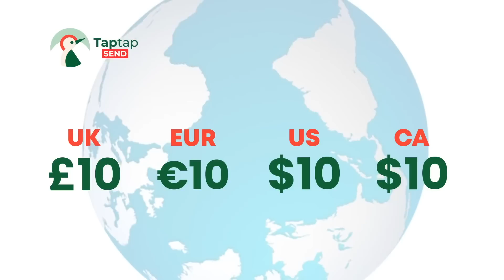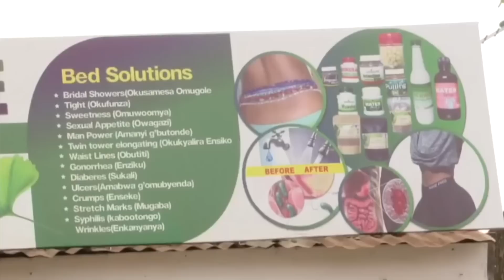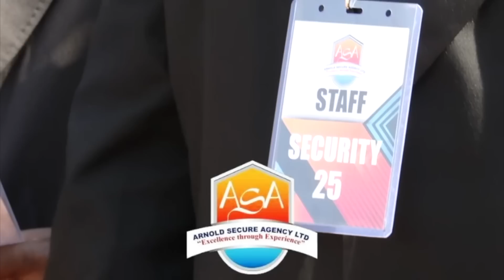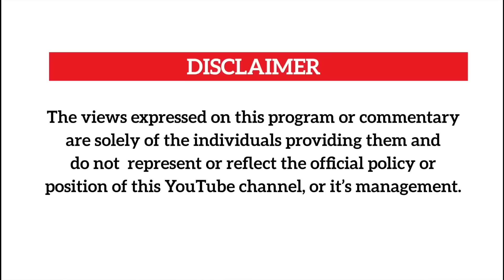Tamale Mirundi agobye ebya Valentine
Tamale Mirundi dismisses Valentine's day and says for him everyday is Valentine's day at his place